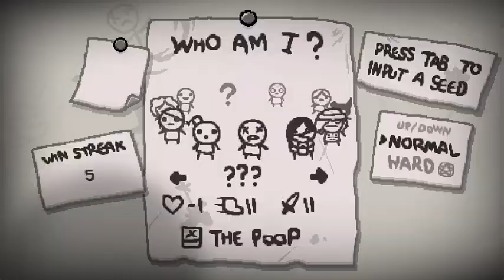The Binding Of Isaac: Rebirth - EP 15 [Barbie]